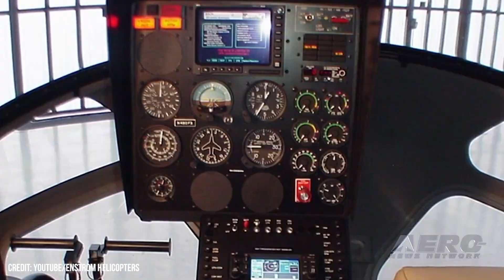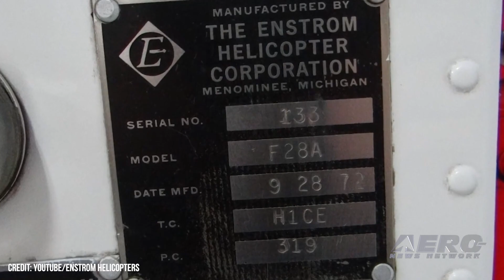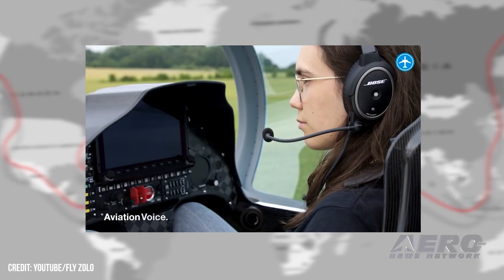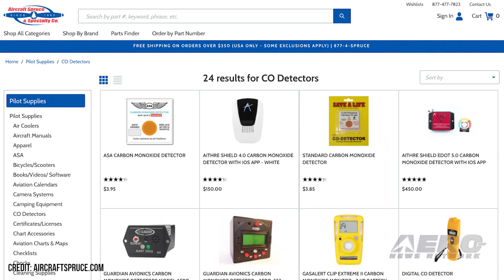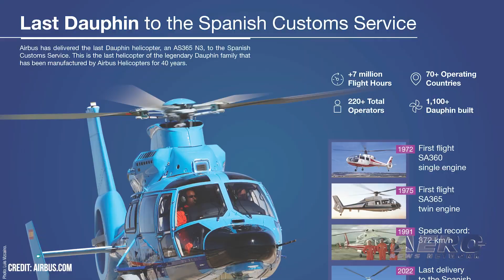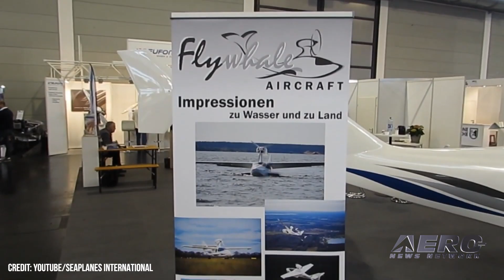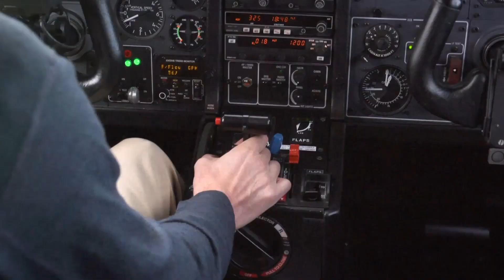Airborne 01.24.22: Enstrom Heli BK, Dornier-Flywhale, Hollywood In ISS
Also: 19 Year-Old World Solo, Carbon Neutral 100LL, CO Detectors, AS365 Dauphin

The Enstrom Helicopter Corporation has sent a letter to dealers and representatives, announcing the end of continuous operations. The company has apparently seen lean times lately, and its owners have directed the company to declare Chapter 7 bankruptcy. Enstrom will leave behind nearly 1,500 unsupported aircraft around the world, unless the assets are bought out. Dornier Seawings has purchased the Flywhale seaplane program from its German parent, Uniplanes GmbH, in a package that includes all intellectual property, production assets, design data, drawings, manuals, tooling, and molds. The acquisition positions the Flywhale FW650 as a future Dornier product in line with the company's Seawings and Seastar CD2 aircraft as the DS-2C. The battle for market supremacy in space continues, and a new front is seeing competition: Entertainment studios in low-Earth orbit. Space 11, working with Voyager Space company Nanoracks, hopes to complete a free-flying space station that will function as a soundstage in zero gravity. The announcement follows similar news from another business, Space Entertainment Enterprise, set to co-produce an upcoming Tom Cruise Movie. All this -- and MORE in today's episode of Airborne!!!

Airborne 01.24.22 is chock full of info in this Daily News Episode, Monday, January 24th, 2022... Presented by Aero-TV veteran videographer and Airborne Host Holland Lee. Holland is supported by ANN Chief Videographer Nathan Cremisino, as well as ANN CEO/Editor-In-Chief Jim Campbell. This episode covers:

Enstrom Helicopters Declares Bankruptcy
Dornier Buys Flywhale Design from Uniplanes
Hollywood Plans Another Studio in Space
19-Year Old Youngest Woman to Fly the Globe, Solo
Shell Releases Carbon Neutral 100LL Avgas
About Time! NTSB Tells FAA To Require CO Detectors in GA Aircraft
Last of the Eurocopter AS365 Dauphins Delivered